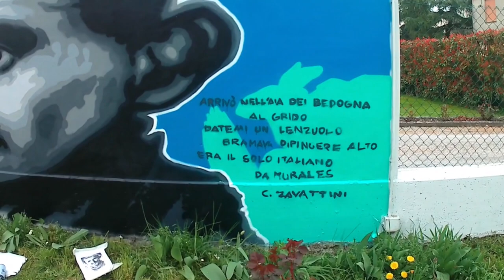Street art: ritratto di Antonio Ligabue.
A marzo ho realizzato il ritratto di Antonio Ligabue per il museo Ligabue a Gualtieri, in questo video potete vedere l'esecuzione dell'opera.
In sottofondo potete sentire alcuni pezzi di Grandmaster Flash, sperando che il copyright non mi dia noie.